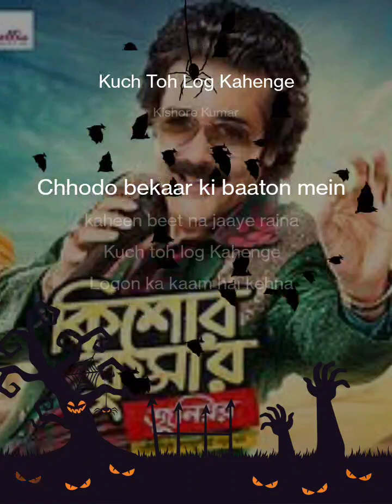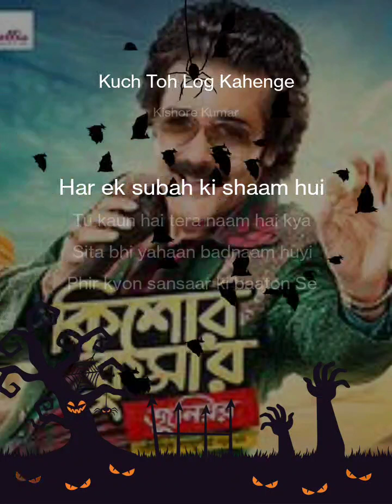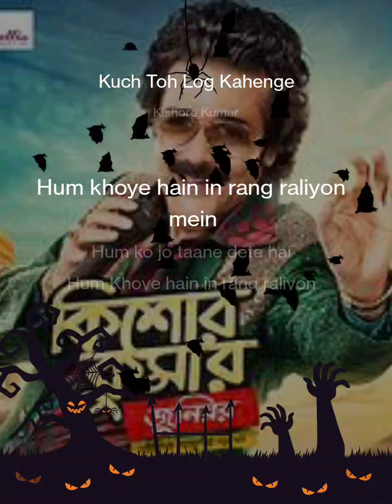Kuch toh Log Kahenge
Kuch Toh Log Kahenge#StarMaker LiteListen to 'Kuch Toh Log Kahenge' I sang! (StarMaker Lite, free online karaoke)